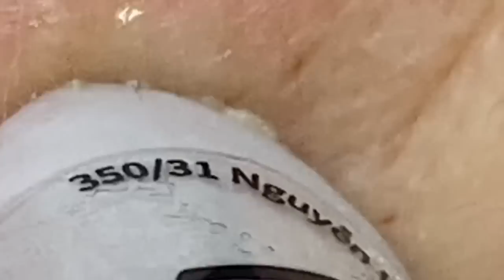𝐋𝐞𝐚𝐝 𝐀 𝐇𝐚𝐩𝐩𝐲 𝐋𝐢𝐟𝐞 #1185